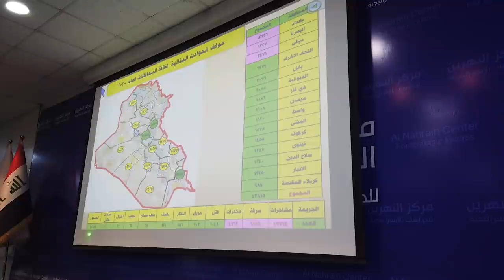حضور رئيس مجلس الوزراء مصطفى الكاظمي أعمال المؤتمر السنوي لقيادة العمليات المشتركة